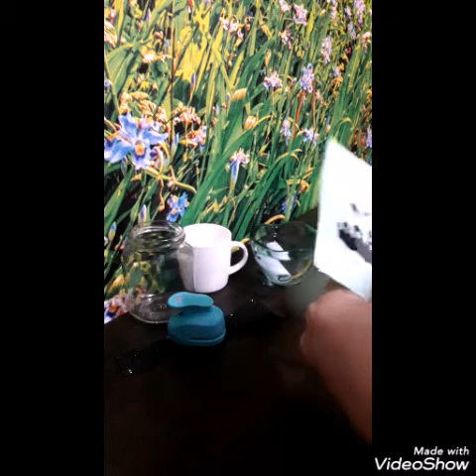الطباعة على الأكواب والشموع بطريقة سهلة/عمل يدوي ستيكرز